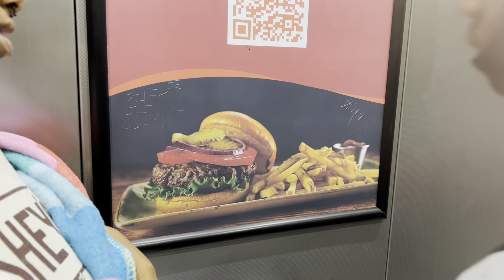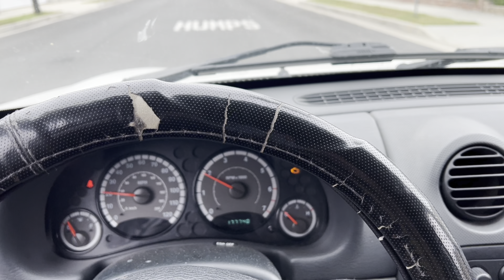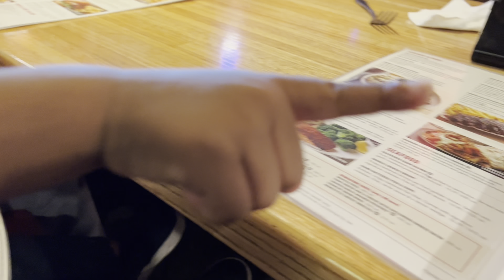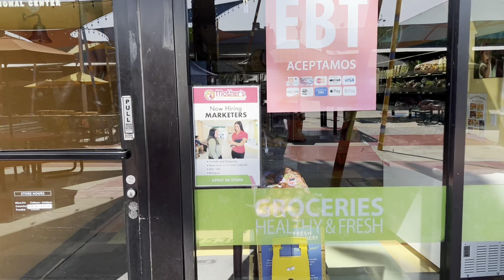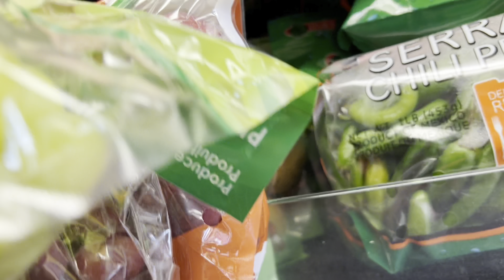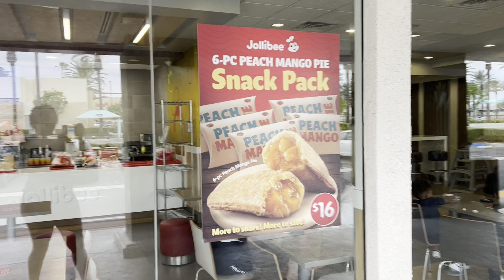Best LA Summer Ever!! Our Whole life has changed Part 1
Thank you so much for your encouragement!
I hope sharing this story will help someone else.
Stay positive
Pray
Fast

Tiny locs Solutions & more
Join the page
We share pics, tips and I go live!!

Trust the Process merch on the way!!!
Thank you so much to all who believe in me and preordered before the launch!🥰

Homeless in Los Angeles The documentary|Part 1